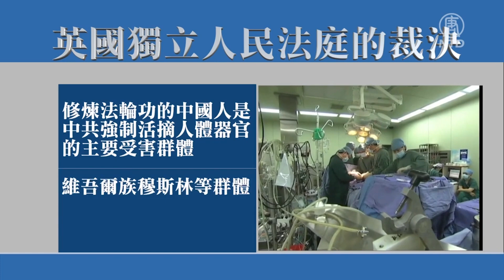(字幕) 週四，美國「應對中國當前危機委員會」舉辦研討會，主題是「中共的活摘器官及如何制止這種冷血的種族滅絕」。華府智庫專家呼籲採取行動制止中共罪行。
智庫專家：應切斷罪惡利益鏈